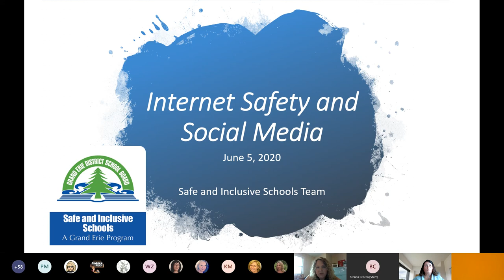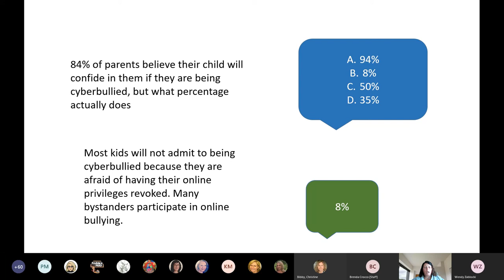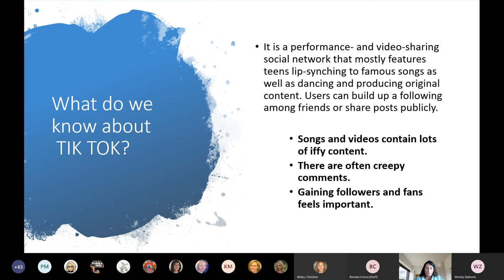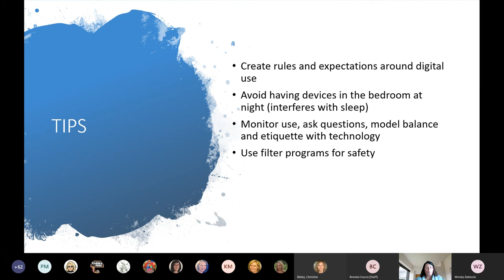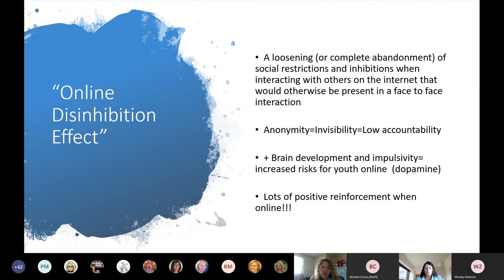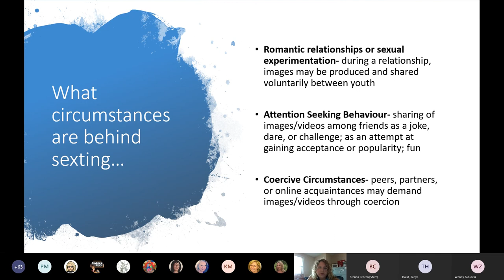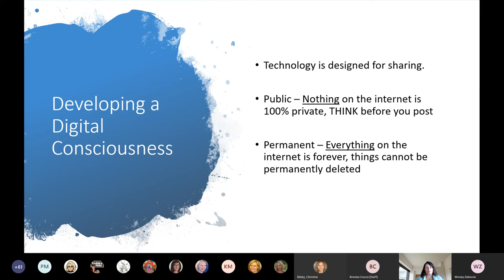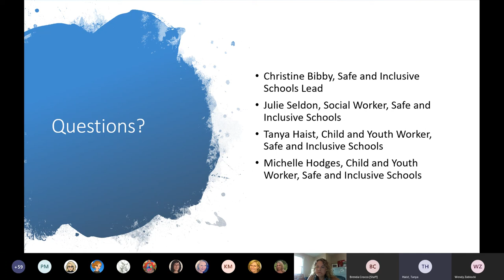Internet and Social Media Safety